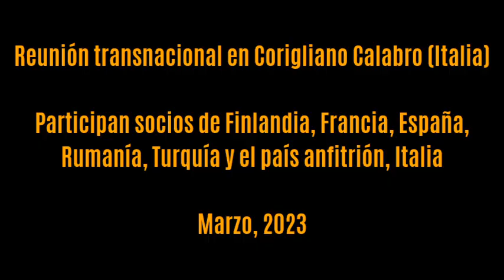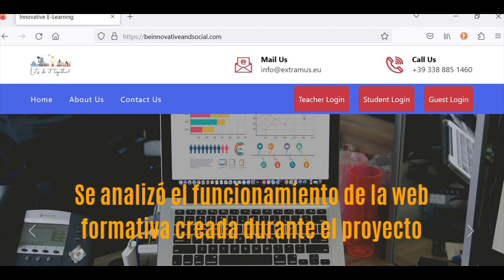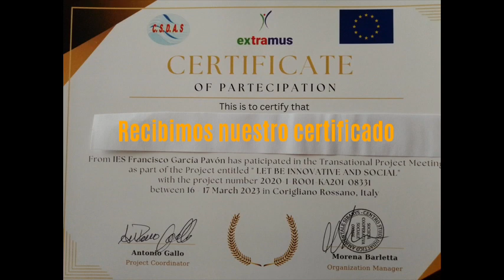Erasmus+ Let be innovative and social! Reunión transnacional en Corigliano Calabro, Italia.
Los socios participantes se dan cita en la última reunión del proyecto para evaluar su desarrollo y comprobar el funcionamiento de la plataforma educativa.
The participating partners meet at the last meeting of the project to evaluate its development and verify the operation of the educational platform.